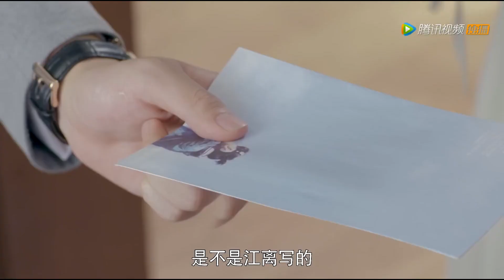熱巴死後靈魂出竅，意外發現心機女偽造遺書，聯合霸總爭奪家產《逆光之恋 The Backlight of Love》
💖喜欢C-drama的朋友要支持正版哦，下载WeTV APP可以看全集正片： The video The video comes from the TV series： 《逆光之恋 The Backlight of Love》